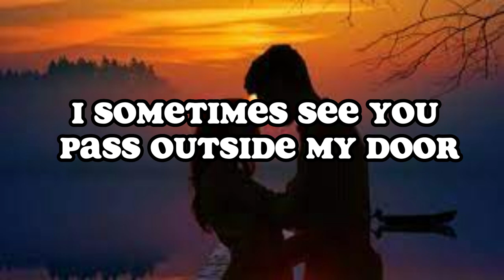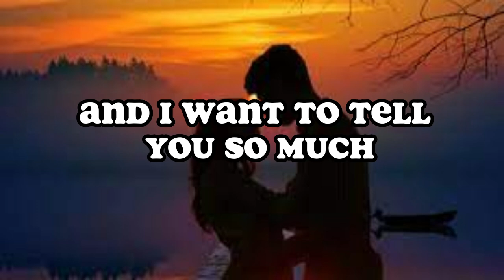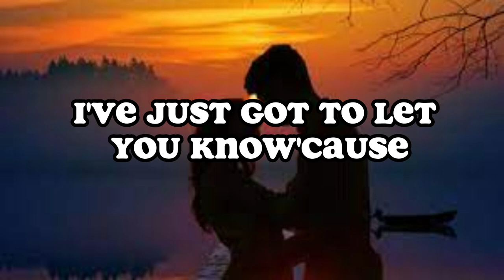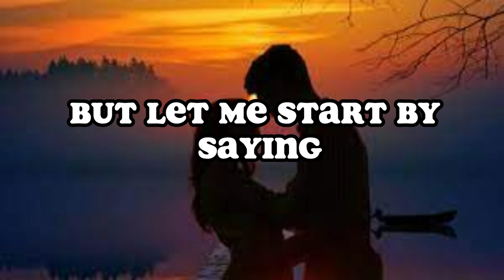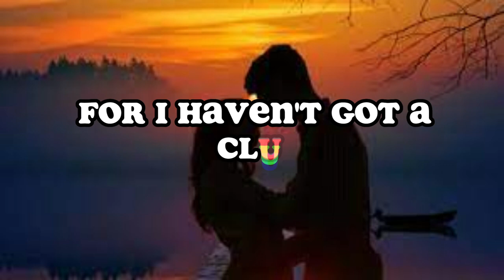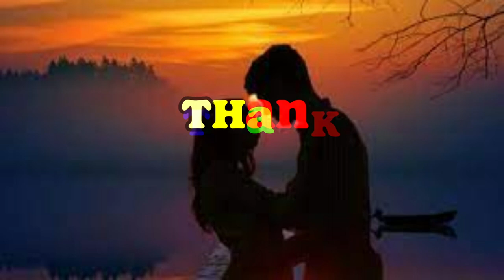HELLO (with LYRICS) BY:LIONEL RICHIE